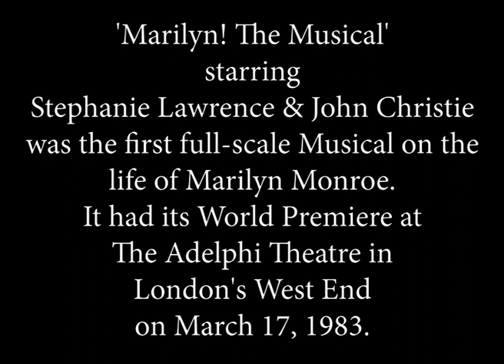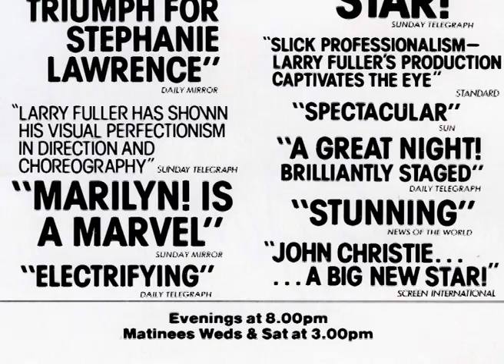John Christie and Stephanie Lawrence in Marilyn! The Musical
'Marilyn! The Musical' starring Stephanie Lawrence & John Christie was the first full-scale Musical on the life of Marilyn Monroe and had its World Premiere at The Adelphi Theatre in London's West End on March 17, 1983.